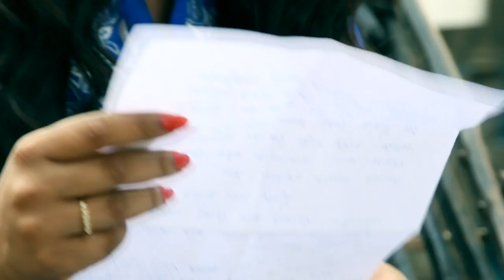'BHALOBASI TOMAKE' Full Video Song | TANMOY SAADHAK | Heart Touching Love Story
Watch 'BHALOBASHI TOMAKE' FULL VIDEO SONG in the voice of TANMOY SAADHAK, produced by TANMOY SAADHAK, video by Souradeepta Chowdhury exclusively on DHOOM MUSIC.

SONG: BHALOBASHI TOMAKE
SINGER: TANMOY SAADHAK
COMPOSED BY; TANMOY SAADHAK
LYRICS: SOUVIK
MUSIC LABEL: INRECO

Avalable in AMAZON PRIME & JIO MUSIC